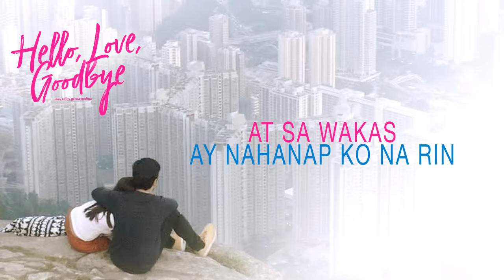Ikaw At Ako - Moira Dela Torre x Jason Marvin (Lyrics) | "Hello, Love, Goodbye" OST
Listen and watch the lyric video of "Ikaw At Ako" by
Moira Dela Torre and Jason Marvin from the 'Hello, Love, Goodbye' OST!

Sabi nila
Balang araw darating
Ang iyong tanging hinihiling
At nung dumating
Ang aking panalangin
Ay hindi na maikubli
Ang pag-asang nahanap ko
Sayong mga mata
At ang takot kong sakali mang
Ika'y mawawala
At ngayon, nandyan ka na
'Di mapaliwanag ang nadarama
Handa ako sa walang hanggan
'Di paaasahin
'Di ka sasaktan
Mula noon
Hanggang ngayon
Ikaw at ako
At sa wakas
Ay nahanap ko na rin
Ang aking tanging hinihiling
Pangako sa'yo
Na ika'y uunahin
At hindi naitatanggi
Ang tadhanang nahanap ko
Sa'yong pagmamahal
Ang dudulot sa pag-ibig
Natin na magtatagal
'Di paaasahin
'Di ka sasaktan
Mula noon (mula noon)
Hanggang ngayon
Ikaw at ako
At ngayon, nandito na
Palaging hahawakan
Iyong mga kamay
'Di ka na mag-iisa
Sa hirap at ginhawa
Ay iibigin ka
Mula noon
Hanggang ngayon
Mula ngayon
Hanggang dulo